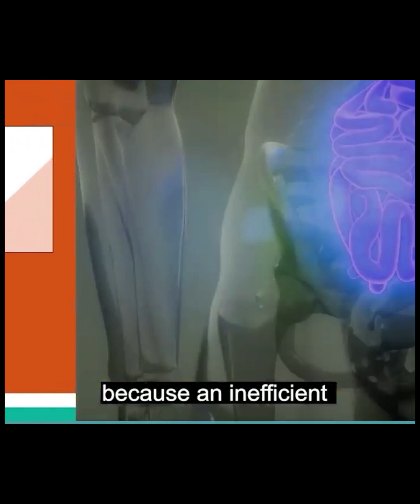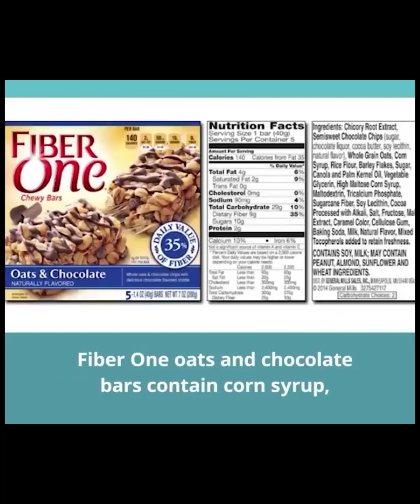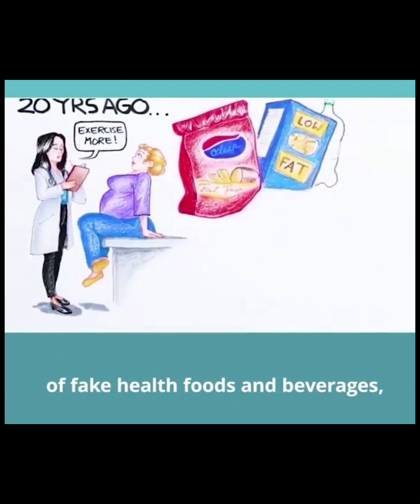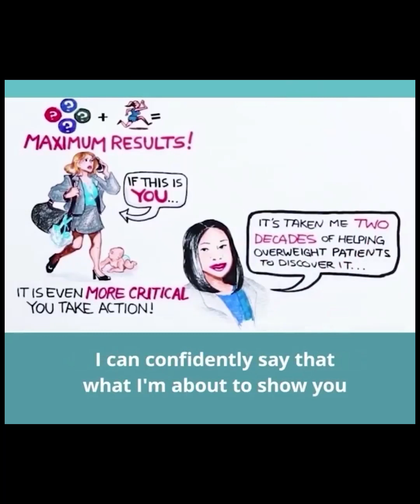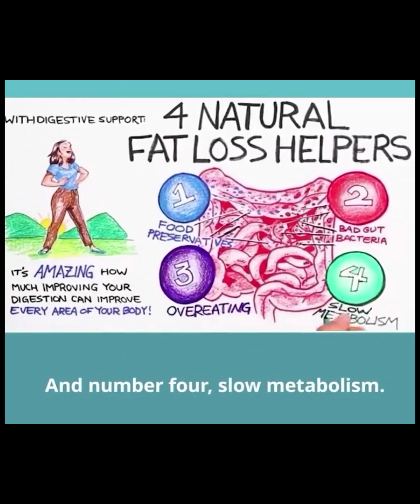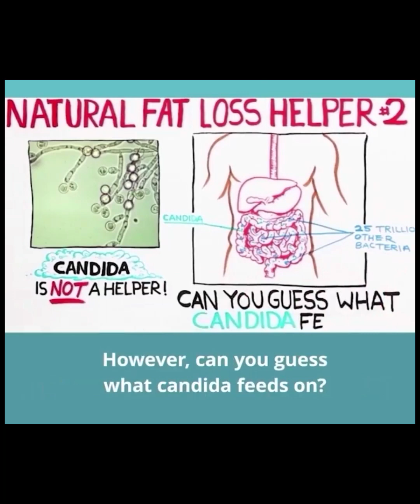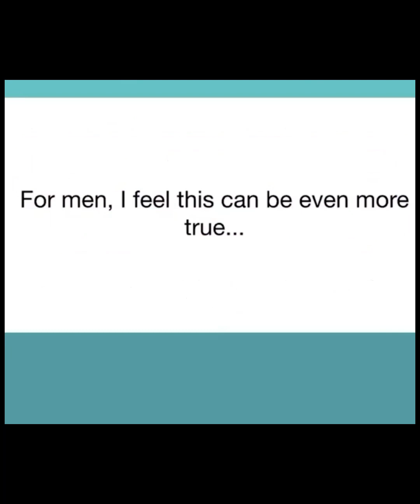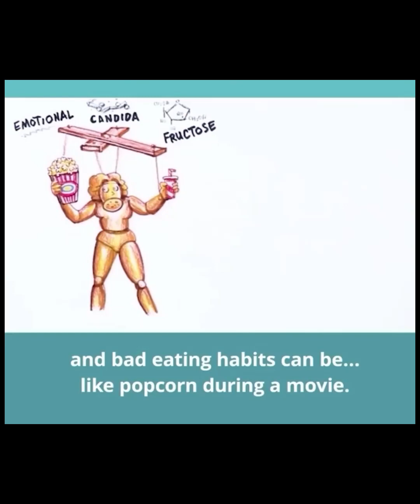Natural Digestion Support | Probiotic | what all this sugar is really doing to our health💞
Americans consume 130 pounds of sugar every year 🍭😱
Watch this experiment to see what all this sugar is really doing to our health!
Since added sugar is in 75% of the foods we eat, it's hard to avoid. But according to gut health experts in USANA scientists' team, we CAN help take back control... by doing just ONE simple thing, USANA Probiotic.👉🛒

We only live once, let me help you to transform your life to the next level, book the 30min FREE strategy call, TODAY!!

加入我們 Join US
Manifestation Spiritual Journey_心靈之旅 | with Grace & Joanne

My Mission Is to Mentoring People To OPTIMIZE their life💕
If You Can Tell Me What You Want, I Can Show You How To Get It🤝🏻
我的使命是指導人們優化他們的生活💕
如果你能告訴我你想要什麼，我可以告訴你如何得到它🤝🏻

➡️  Follow Me 追蹤我 🍎
🧘‍♀️Certified Manifestation Coach 認證思維教練
💭Certified  Hypnotist認證催眠師
🍎Life and Business Coach健康與事業教練

2️⃣ Share this with someone who needs to hear this 分享給你的朋友🤟